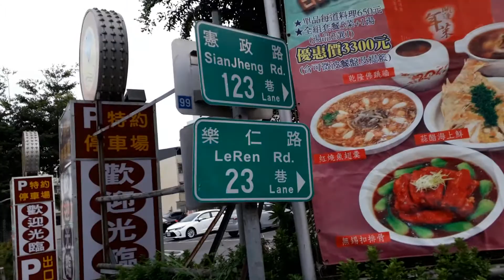ANGELGAZO VLOG HANAP NG MABILHAN NG PAGKAIN.SAMAHAN NYO AKO.